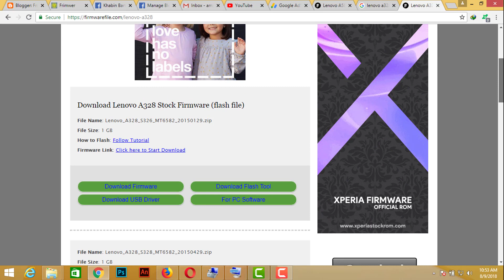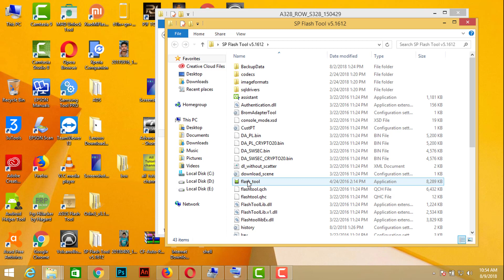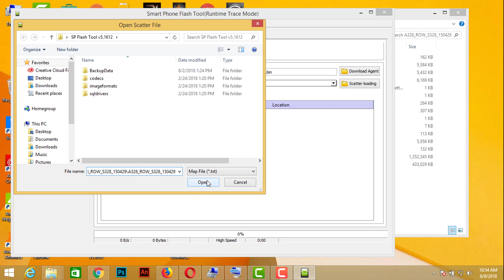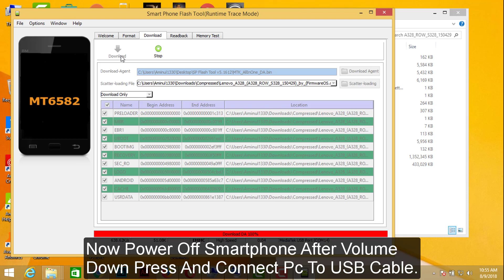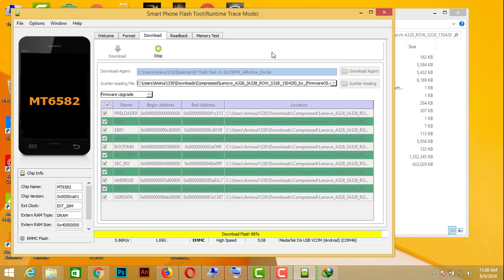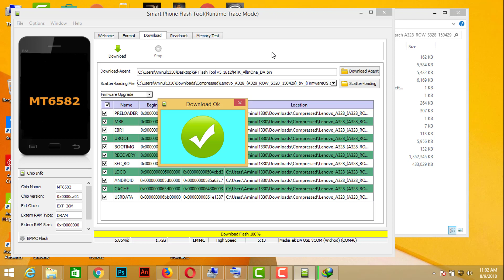How To USE SP Flash Tool ( Full Tutorial)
How To Flash Any Android Phone